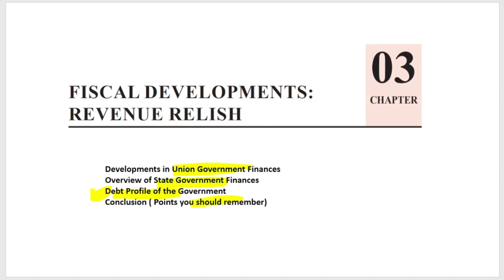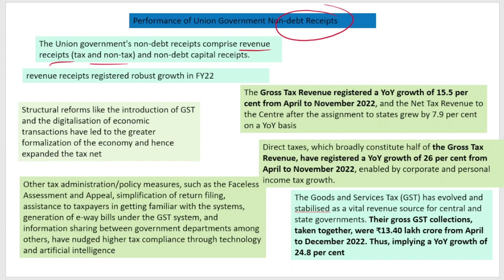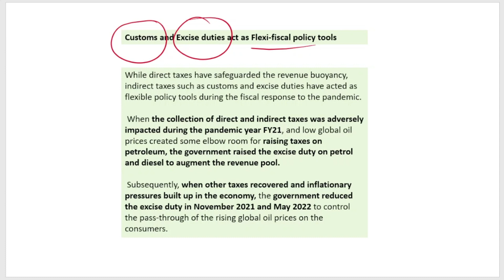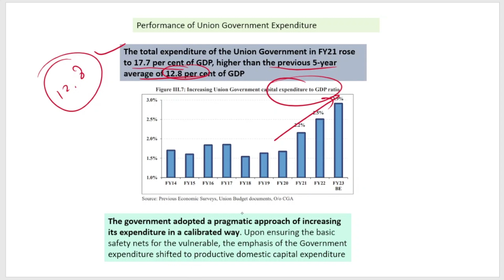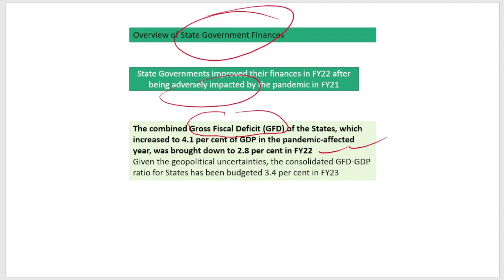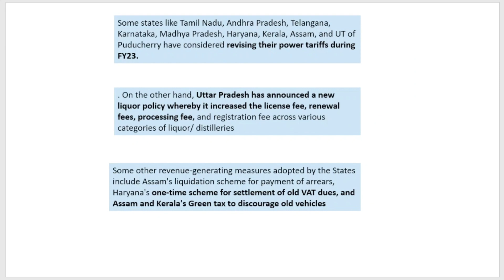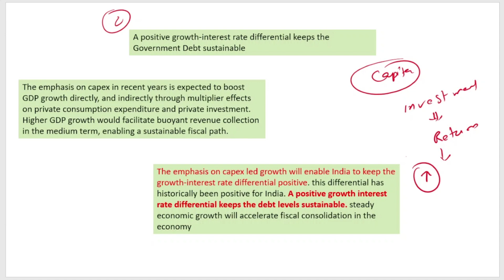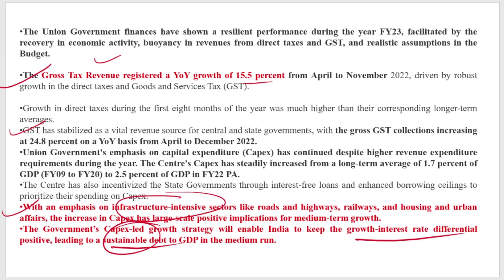Economic Survey 2022-23 | UPSC Economy| L-3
Summary of Economic survey  2022-23 @EKonomica

Fiscal Developments: Revenue Relish

Developments in Union Government Finances
Overview of State Government Finances
Debt Profile of the Government